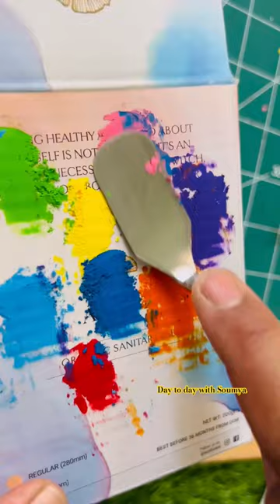Tried Knife Art with Oil Pastels 😳